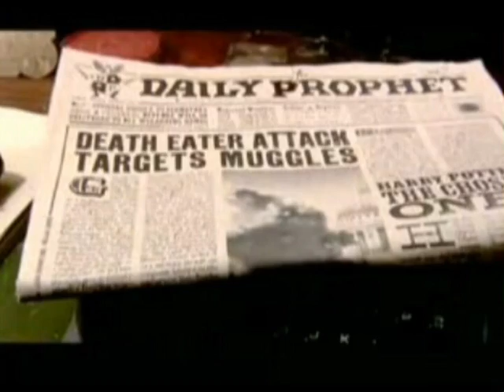Harry Potter and the Halfblood-Prince (pictures and filmfr..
HP HBP, fan trailer with much pictures and some film fragments